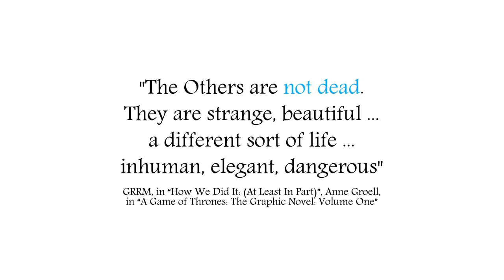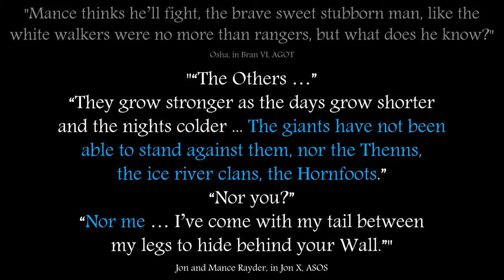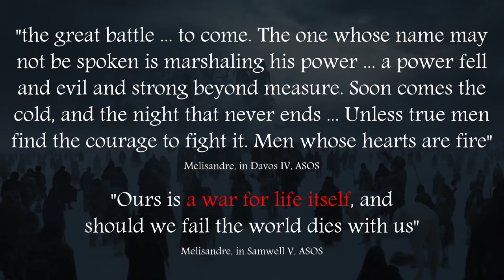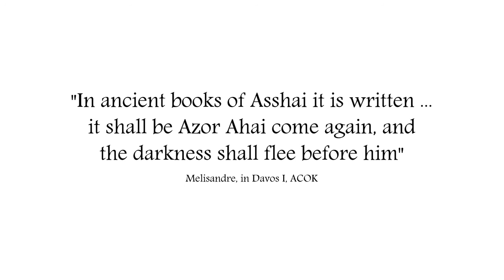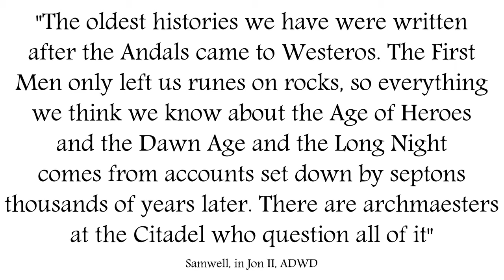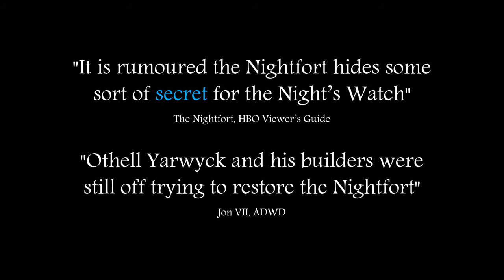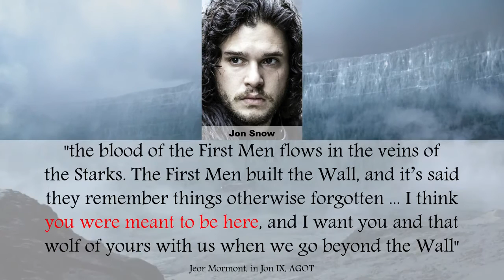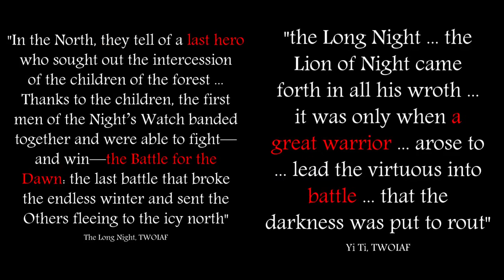Otros: ¿que sabemos de los Caminantes Blancos? SPOILERS S5/ADWD (SUBTITULADO)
Una explicación a detalle sobre los Caminantes Blancos, que son, su posible propósito y el futuro de Game Of Thrones/Canción de Hielo y Fuego.